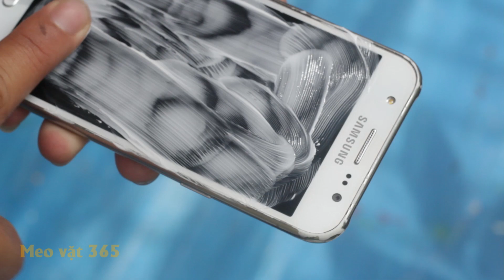Mẹo vặt tuyệt vời với KEM ĐÁNH RĂNG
Không chỉ có tác dụng bảo vệ và làm đẹp hàm răng, kem đánh răng còn có rất nhiều công dụng khác mà có thể bạn chưa biết như: Đánh bóng giày, làm sạch điện thoại, xóa vết mực bút bi trên bàn.